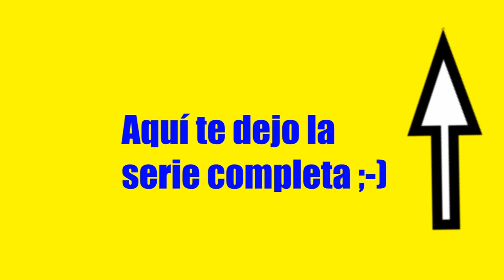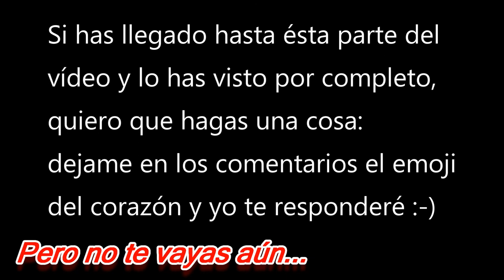#8 COMO sobrevivir en MINECRAFT de forma FÁCIL y SENCILLA✅*vías de tren* EN 2020 [ESPAÑOL]❤️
¡Hola osito!🐻Hoy te traigo un nuevo episodio de la serie PLANETA MINECRAFT, donde vamos a hacer unas vías de tren bajo tierra, a ver que sale... Espero que te guste😊

Sofirst 20_YT 🐻